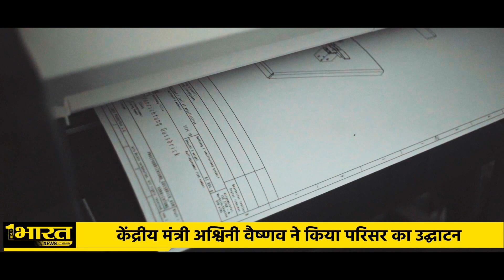India's First 3D Printed Post Office Unveiled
पहली बार बेंगलुरु में देश का पहला 3D प्रिंटेड पोस्ट ऑफिस खोला गया। केंद्रीय मंत्री अश्वनी वैष्णव ने इसका उद्घाटन किया..और अब जनता के लिए खोल दिया गया है…इस पोस्ट ऑफिस की खास बात यह है कि इसे बनाने के लिए 45 दिन के समय का लक्ष्य रखा गया था लेकिन इसे सिर्फ 43 दिन में पूरा कर लिया गया है।